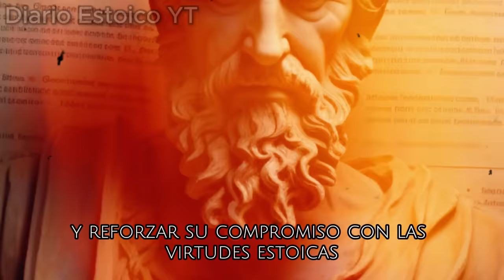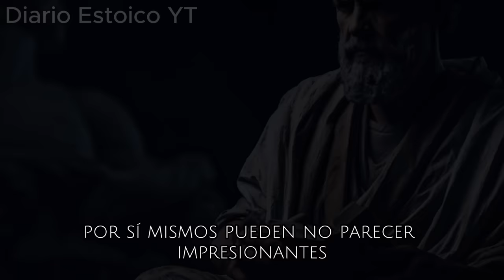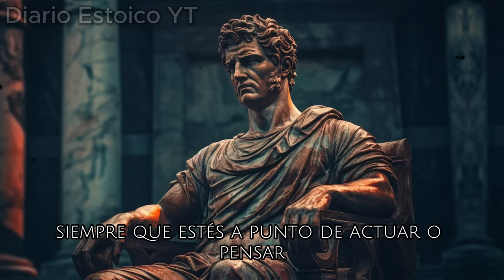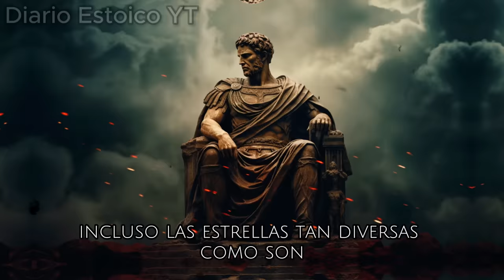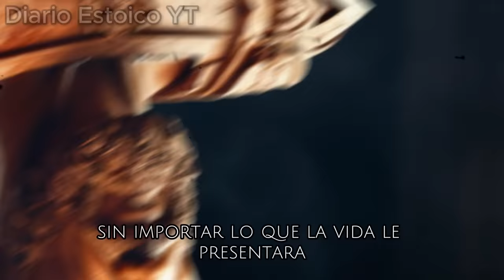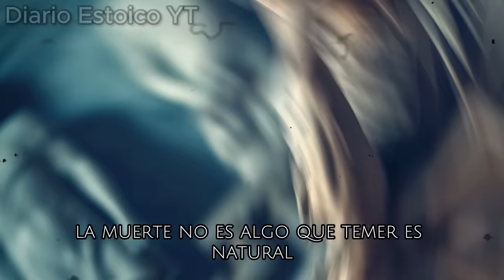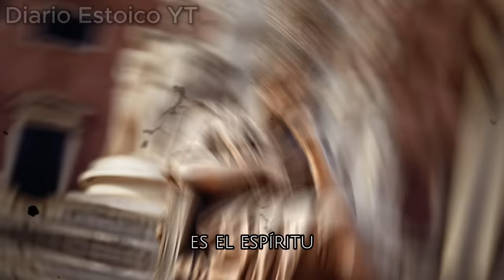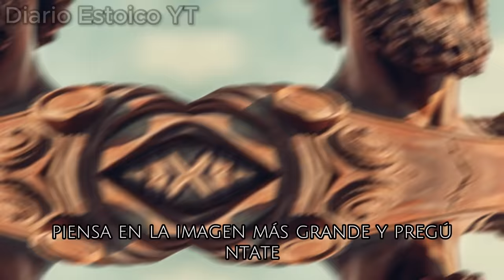"Meditaciones" de Marco Aurelio - Los 12 libros COMPLETOS sobre el ESTOICISMO en un lenguaje Moderno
Sumérgete en una experiencia transformadora con 'Meditaciones' de Marco Aurelio. Este fascinante viaje filosófico te invita a explorar los 12 libros completos de esta obra clásica, desentrañando las profundidades del estoicismo en un lenguaje contemporáneo que conecta con la audiencia moderna.

En este video, desglosamos las enseñanzas atemporales de Marco Aurelio sobre la autenticidad, la serenidad y la resiliencia, aplicándolas a los desafíos y experiencias de la vida actual. Aprenderás a aplicar los principios estoicos a tu día a día, encontrando inspiración y orientación en las palabras del emperador filósofo.

Únete a nosotros en esta exploración intelectual, donde el pasado se encuentra con el presente para brindarte herramientas prácticas para enfrentar los desafíos contemporáneos. Descubre cómo el estoicismo puede enriquecer tu vida y ayudarte a alcanzar una mayor comprensión de ti mismo y del mundo que te rodea.

Prepárate para sumergirte en la sabiduría de 'Meditaciones' adaptada al siglo XXI.

Conviértete en un miembro exclusivo y disfruta de una amplia gama de beneficios Estóicos adicionales:

Capitulos
00:00:00 Introducción
00:01:10 Gratitud y Reflexiones, Navegando por los regalos de la vida
00:09:39 Principios rectores: Vivir auténticamente en un mundo caótico
00:17:51 Apreciando la vida y las sutilezas de la naturaleza
00:26:58 Encontrando la Tranquilidad Interior.
00:37:51 Una guía para la vida cotidiana
00:52:02 Navegando el Universo
01:05:53 Realidades Interconectadas
01:22:07 Encontrando tu verdadero camino
01:37:11 Vivir auténticamente en un mundo complejo
01:49:26 Encontrando equilibrio en el ser
02:01:58 Descubriendo tu verdadero ser
02:15:14 Abrazando el ahora